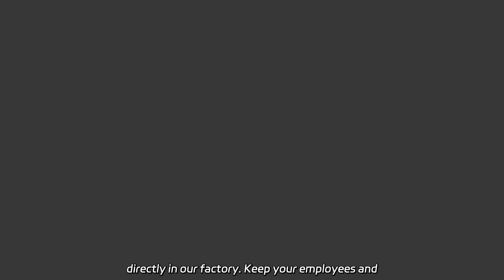Yellow Industrial Warehouse Safety Fence Panel Suppliers - Protect Your Property with Top-Quality Gu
Yellow Industrial Warehouse Safety Fence Panel Suppliers - Protect Your Property with Top-Quality Guarding from Leading Manufacturer Our Yellow Color Industrial Warehouse Protection Guarding Safety Fence Panels are manufactured directly in our factory. Keep your employees and property safe with our high-quality fencing products.